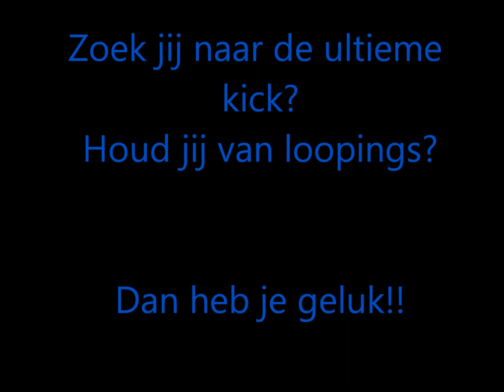RCT3 De BlueThunder [NL]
Dit is mijn 4e youtube-creatie, mijn vorige creatie was de  Goliath ( /watch?v=-a2pg49iOCA )  Nu heb ik de Blue Thunder gemaakt. het kostte zo'n 45 minuten om de achtbaan, station & scenery te maken, als je de achtbanen mooi vind, mag je me als vriend toevoegen, of abonneren, het einde staat er perongelijk niet meer op, ik lette even niet op het scherm (2-3 minuten) en hij was al bijna op het eind. ik d8 dus sjit hij is al op z'n 2e rondje (vanwege 1 FPS) maar dat was dus niet zo, aldoch, geniet van de achtbaan, en binnenkort zullen er veel meer volgen, Als je suggesties hebt, die zijn welkom!